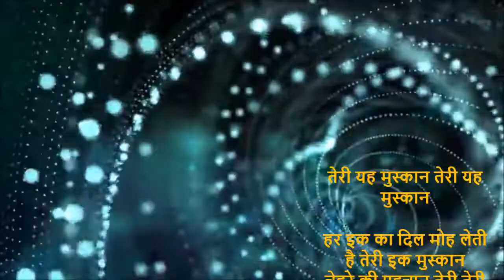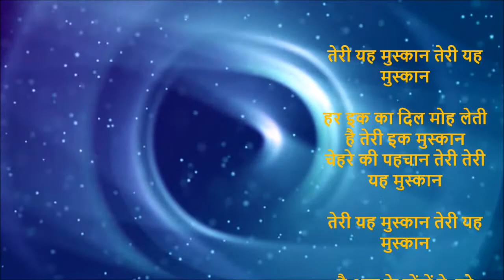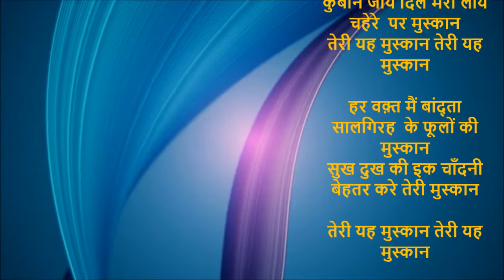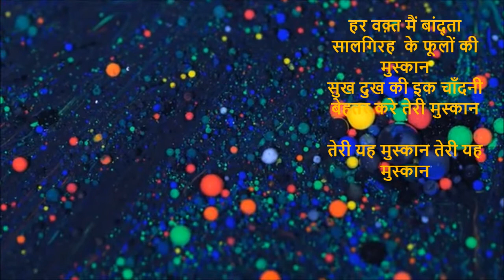तेरी यह मुस्कान तेरी यह मुस्कान | Romantic | Happy anniversary | Ajit Sareen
Dedicated to T. R,  Chaudhray and Kiran on their 44th anniversary

तेरी यह मुस्कान तेरी यह मुस्कान

हर इक का दिल मोह लेती है तेरी इक मुस्कान
चेहरे की पहचान तेरी तेरी यह मुस्कान

है आप के होंटों पे  जो  तेरी मुस्कान
कुर्बान जाये दिल मेरा लाये चहेरे  पर मुस्कान

हर वक़्त मैं बांद्ता  सालगिरह  के फूलों की मुस्कान
सुख दुख की इक चाँदनी बेहतर करे तेरी मुस्कान